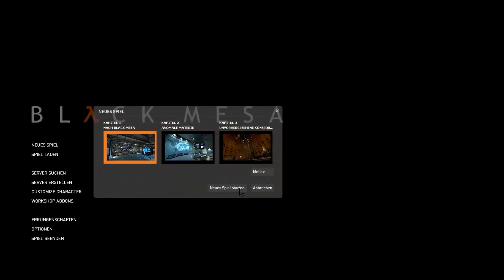Shitpost Mesa | Part 1 1/2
Welcome to h264 Render HD!
I was forced to do this, PLEASE SEND HELP!!!